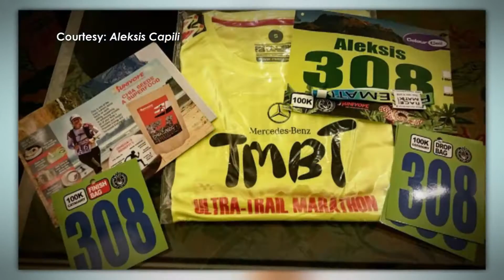In Harmony 11th Episode | Fit to Achieve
These are our LIVE shows:
Let's Pray CdeO! - SW at 6:00-7:00 AM, replays on SW at 7:00-800 PM